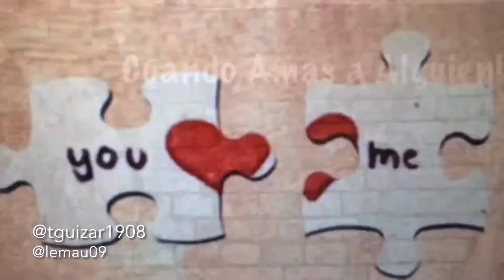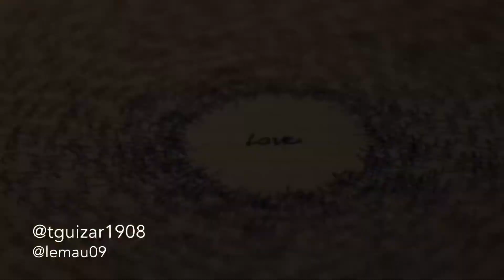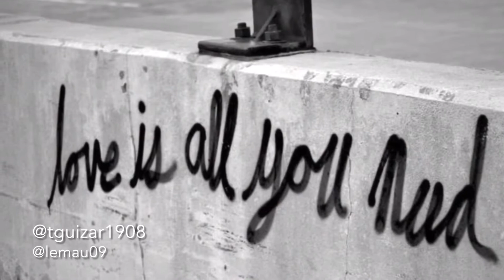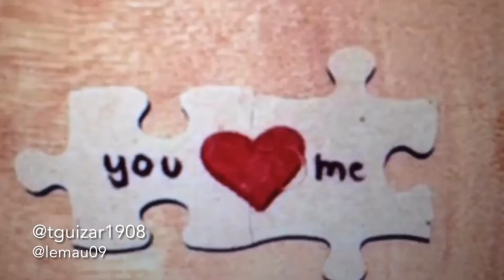Mauricio Guízar - Cuando Amas A Alguien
Hoy les compartimos un video con una canción que se llama “Cuando Amas A Alguien”, cantada por Mauricio Guízar, nieto de Tito, fue grabada en el año 2002.